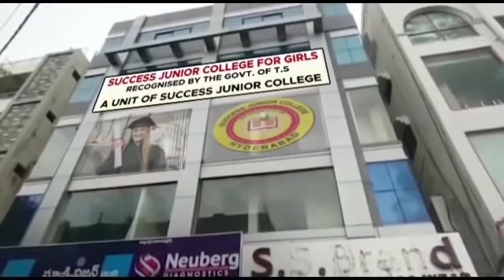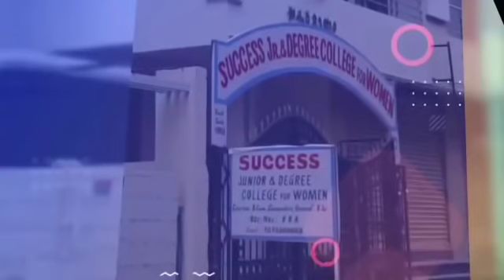Lockdown Vehicle Checking Old City Madina Circle Addl CP Traffic Anil Kumar IPS by Charminar@Tv31ne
Vehicles checking in presence of Addl CP Traffic Anil Kumar IPS by Charminar traffic police & Charminar law & order